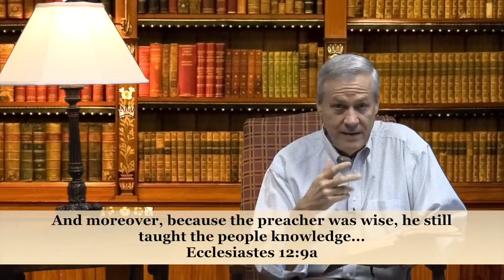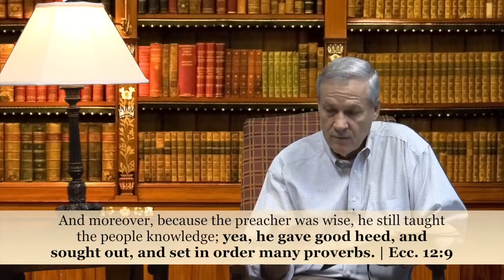The Conclusion of the Matter 1 --- Bill Parker - Eager Ave Grace Church, Albany GA